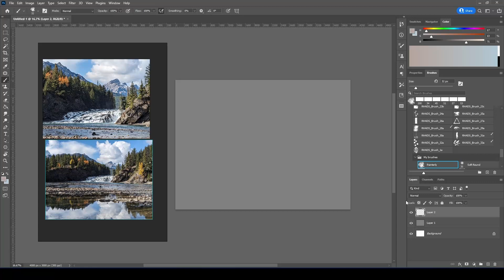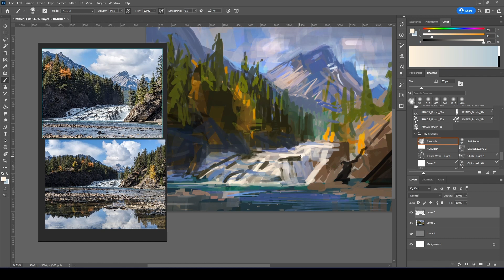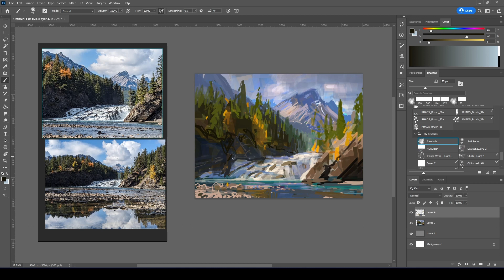Digital Landscape Painting in Photoshop - Ep. 3 - Bow Falls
Location: This is a digital painting of an iconic scene in Banff National Park known as Bow Falls. The Bow River charges through a gorge, creating a scenic roaring cascade. This was actually done in preparation for an acrylic commissioned piece. Enjoy!